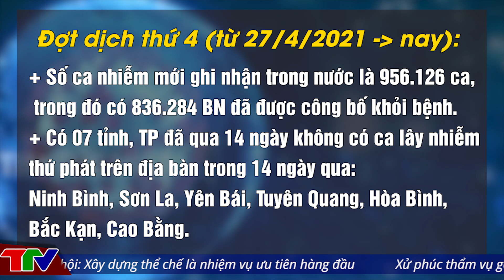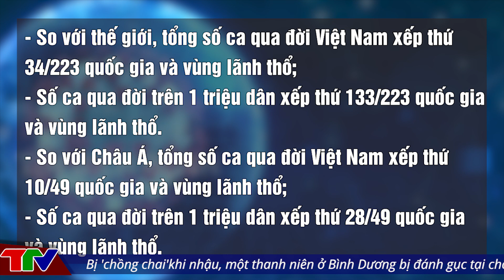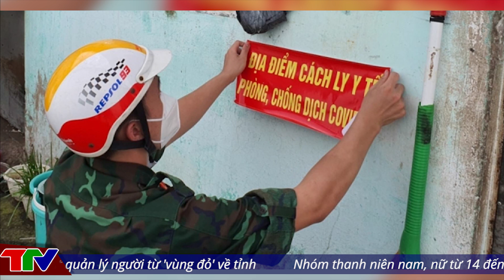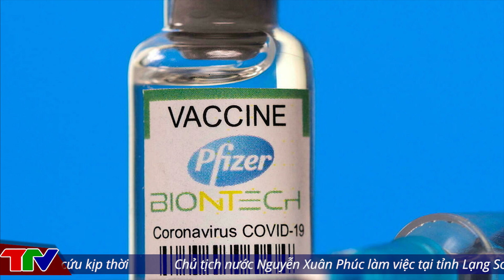[ DỊCH VIỆT NAM ]@TinTucVietOfficial Chiều 7/11: Huyện duy nhất ở HN cho học sinh đi học trực tiếp thế nào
00:39 Sáng 7/11, cả nước có gần 840.000 ca COVID-19 đã khỏi bệnh
03:11 Bệnh nhân Covid-19 điều trị tại nhà ở Bình Dương có bị 'bỏ quên'
04:37 Huyện duy nhất ở Hà Nội cho học sinh đi học trực tiếp thế nào?
07:50 Việt Nam tiếp nhận thêm 1,3 triệu liều vaccine Pfizer phòng COVID-19